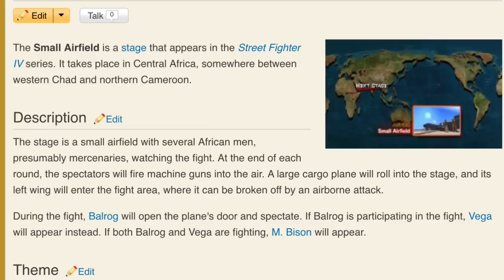New York Stage!! Alex in Background?? Deconfirmed?? - Street Fighter V / 5 ~ NYCC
Here's a better shot where you can see red markings on his face... I still believe Alex will be DLC

Today & the next few days New York City Comic Con is going on & with that we got a glimpse of a new stage based on NYC (Manhattan) AWESOME!! If you look in the background you can spot a character that bares a striking resemblance to Alex fixing a car. Is that really him, does this mean he's really not gonna be playable? Or is it him &cis this similar to the small aircraft stage in SFIV?